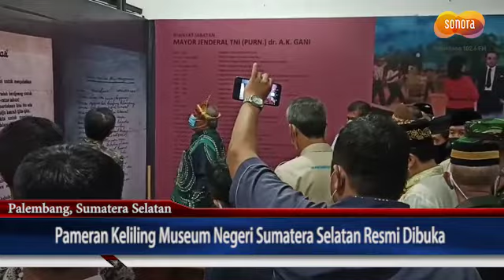Pameran Keliling Museum Negeri Sumatera Selatan Resmi Dibuka